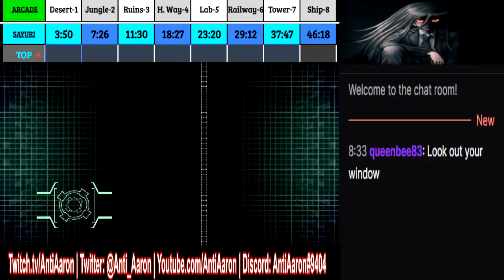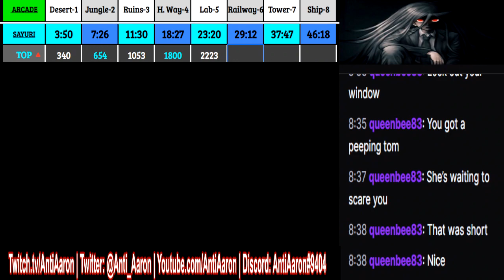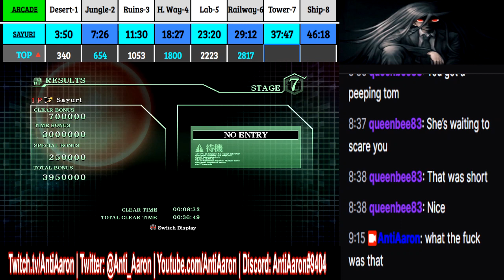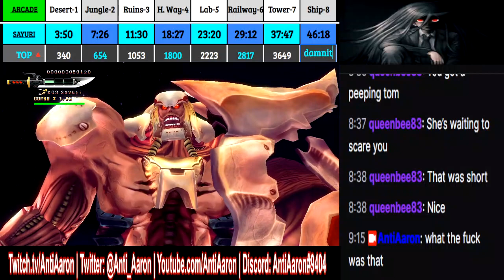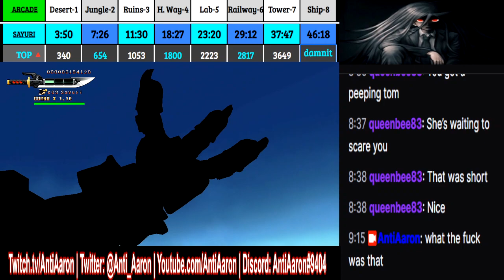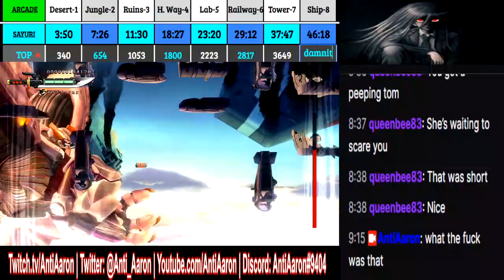[45:49 Arcade Sayuri] Hard Corps: Uprising